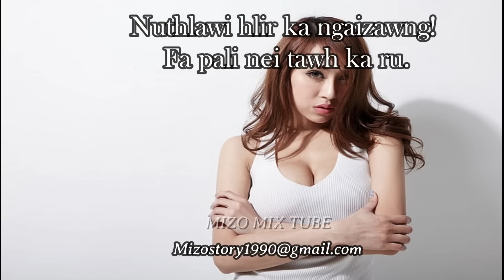Nuthlawi fa pali nei tawh ka ru | A fate zawng zawng nen ka hruai | Pui tak a ni